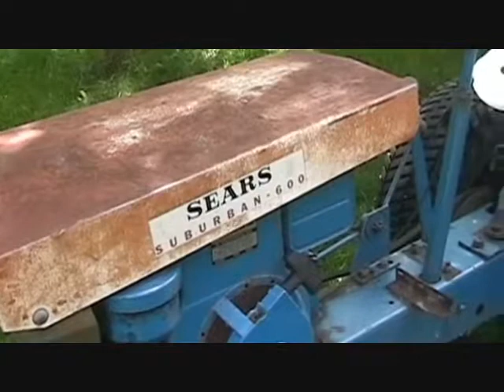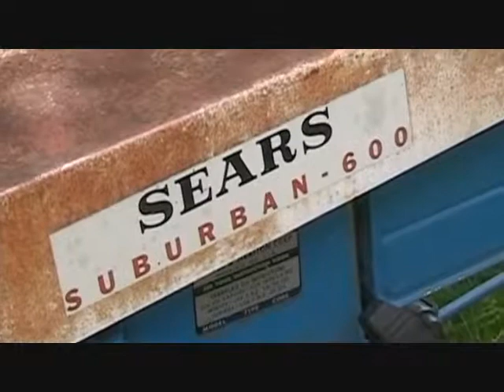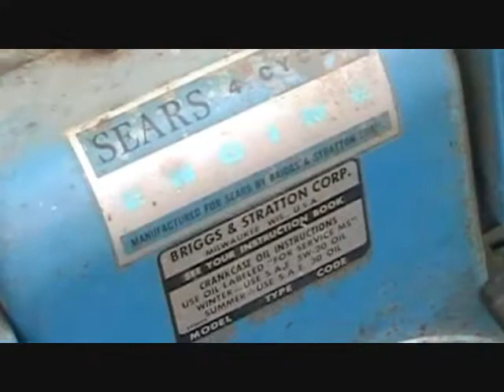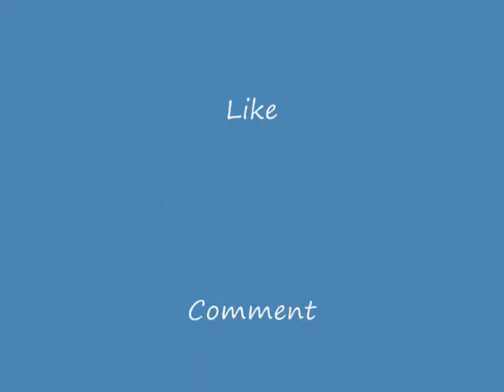1964 Sears Suburban 600 "Sissy Blue"